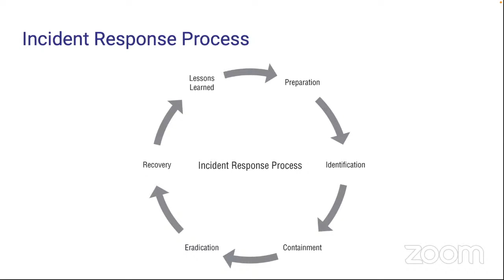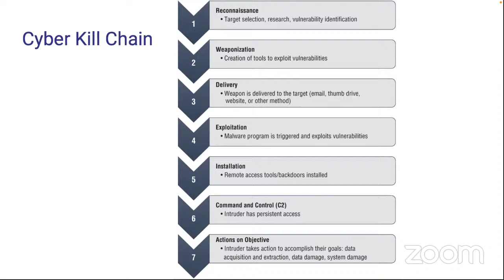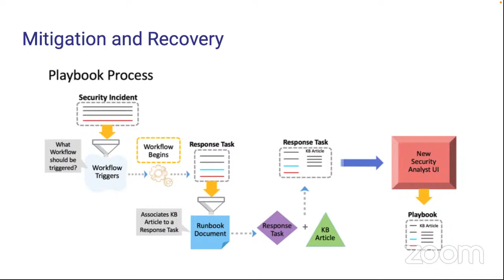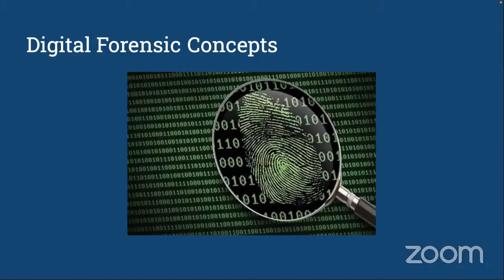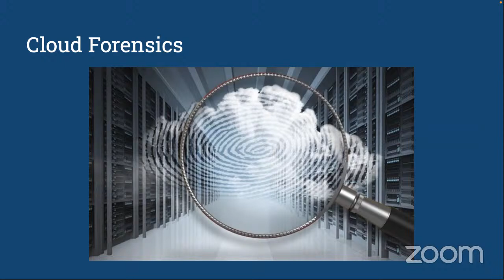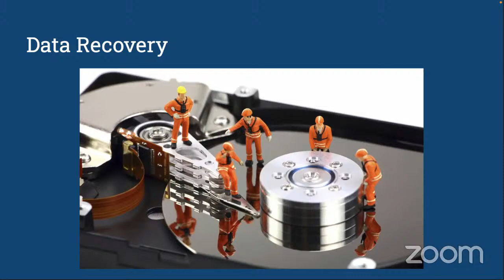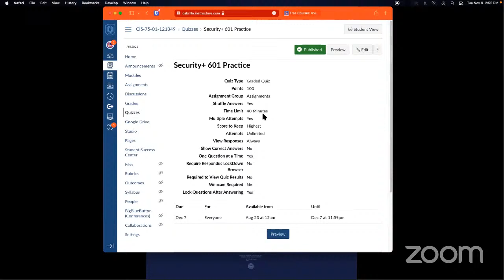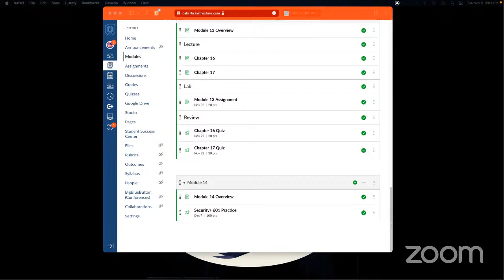CIS 75: Module 12